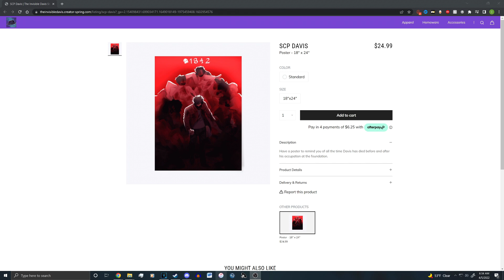Reunited in Minecraft FNAF